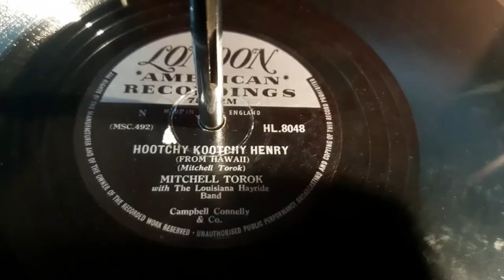Mitchell Torok – Hootchy Kootchy Henry 78rpm London American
Mitchell Torok With The Louisiana Hayride Band ‎– Hootchy Kootchy Henry (From Hawaii)
Label: London Records ‎– HL.8048, London American Recordings ‎– HL.8048
Format: Shellac, 10", 78 RPM
Country: UK
Released: May 1954